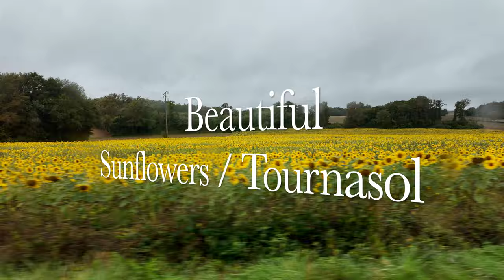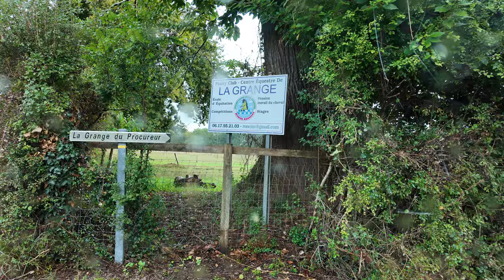A Fresh Start in Charente: Family Adventures, Horse Riding & Cooking Fails!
Join us as we embark on a new adventure in the beautiful Charente region of southwest France! 🇫🇷

In this episode, we dive into our family's journey of starting fresh in a stunning countryside setting. From exploring the breathtaking landscapes to settling into our new home, every moment is filled with excitement and challenges.

🐴 **Horse Riding Fun:** Watch as we take the kids for a memorable day of horse riding! Experience the joy and laughter as they bond with these gentle giants and learn the ropes of horseback riding. It's a day filled with smiles, and we can’t wait to share it with you!

🍽️ **Cooking Adventure:** After our first attempt at cooking an Indian meal turned into a hilarious disaster, we decided to give it another shot! Join us in the kitchen as we learn from our mistakes and whip up a delicious meal from scratch. Will we succeed this time? Tune in to see our cooking antics and maybe pick up a few tips along the way!

- Stunning visuals of the Charente region
- Family bonding moments
- Heartwarming and funny cooking trials
- Tips for moving to a new country

Thank you for joining us on this incredible adventure! 🤗